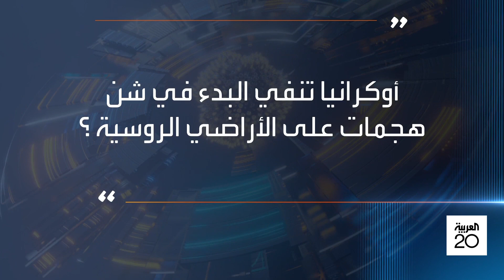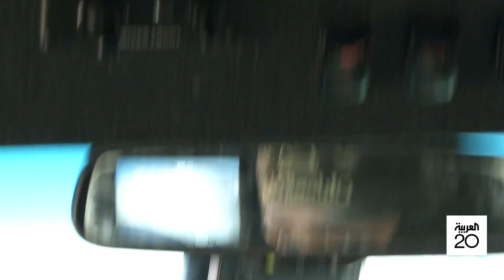أخبار الساعة| قائد القيادة المركزية للجيش الإسرائيلي: عنف المستوطنين في بلدة حوارة كان "مجزرة منظمة"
نشرة أخبار_الساعة |
- بعد أن اقتربت من موسكو.. مسيرات أوكرانيا تشن هجوما على القرم.. و روسيا تشدد الرقابة على الحدود والحركة الجوية

- قائد القيادة المركزية للجيش الإسرائيلي يعترف بأن عنف المستوطنين في بلدة حوارة كان "مجزرة منظمة"

- العربية في مخيم الهول ترصد الأوضاع الأمنية فيه بعد اكتشاف نشاط واضح لخلايا التنظيم بداخله

- "لا تعض اليد التي تطعمك" بهذه الكلمات الصين تهاجم إيلون_ماسك.. وتهدده بتسلا والسبب تغريدات حول أصل